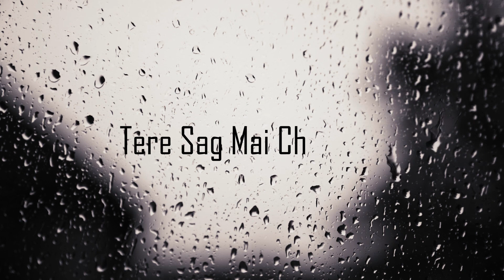No Love Song - Music Rj17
______👑 Artist Instagram account 👑______

__👑 Second Artist Instagram account 👑_

MUSIC 🎵 -   Music Rj
LYRICS1🎶 - Music Rj

_____I Hope you always supporting me____

🙏Agar gaana acha laga ho to comment karna na bhule ❤️

no love
no love song
no love slowed reverb
no love remix
no love ringtone
no love lofi
no love lyrics
no love x tigini

sad song
sad status
sad ringtone
sad songs tamil
sad shayari